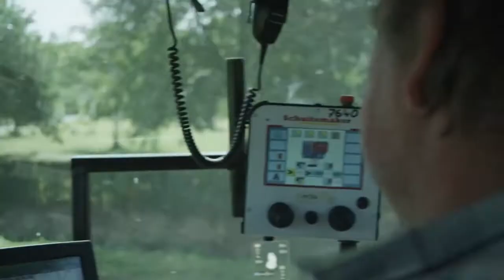Conoce a los profesionales | Empresa de servicios agrícolas Aernouts (subtítulos en español)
"Lo digo con sinceridad: llevo orgulloso la marca Schuitemaker"

En Conoce a los profesionales, los especialistas expresan su opinión. Stef y Roel, de la empresa de servicios agrícolas Aernouts, ubicada en Bélgica, hablan sobre el uso de los remolques Schuitemaker durante la cosecha de forraje.